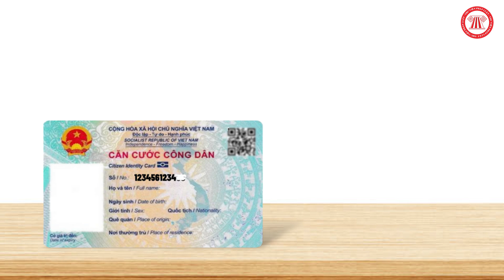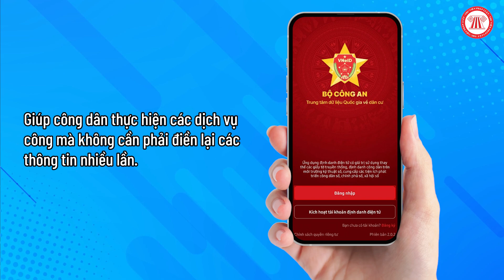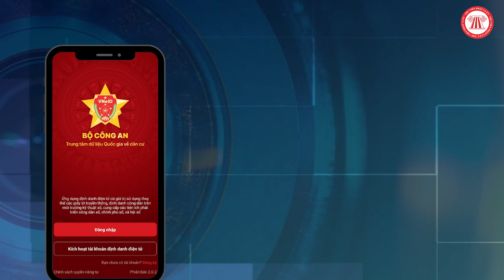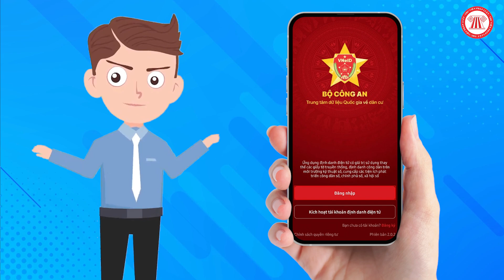Đã Có CCCD Gắn Chíp Thì Có Cần Tài Khoản Định Danh Điện Tử Không? | THƯ VIỆN PHÁP LUẬT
Từ ngày 20/10/2022, tài khoản định danh điện tử mức độ 2 có giá trị tương đương CCCD gắn chíp. Vậy đã có CCCD gắn chíp thì có cần tài khoản định danh điện tử không?

Trình bày: Đức Huy